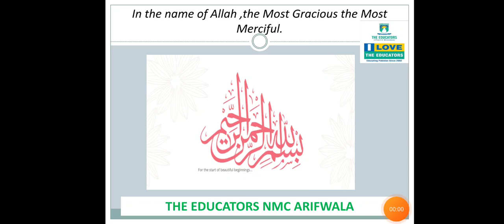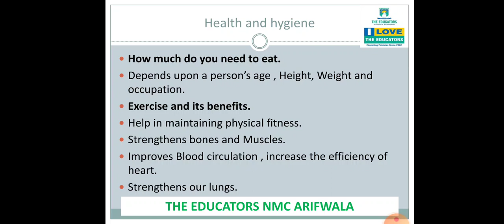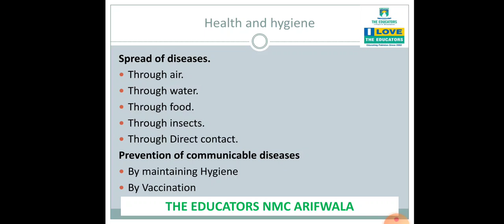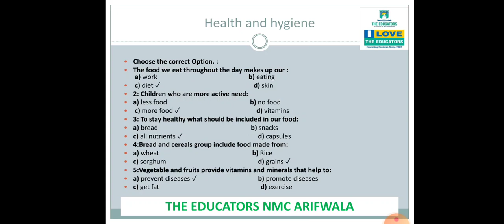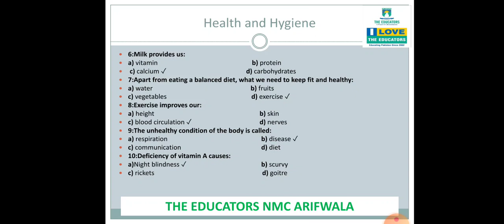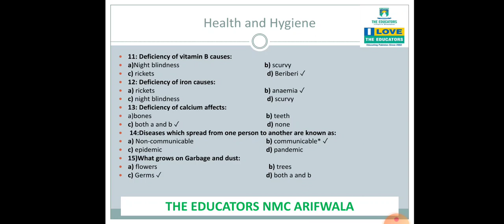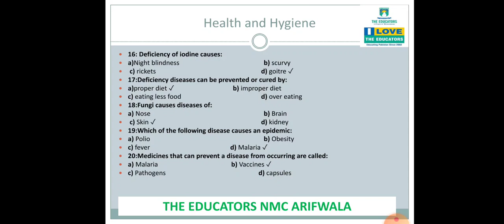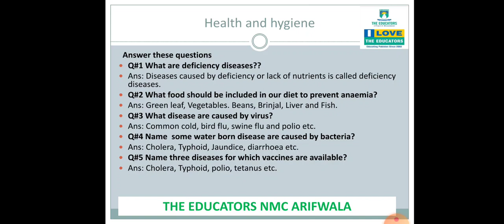Class 5th Science Ch#2 Video#1